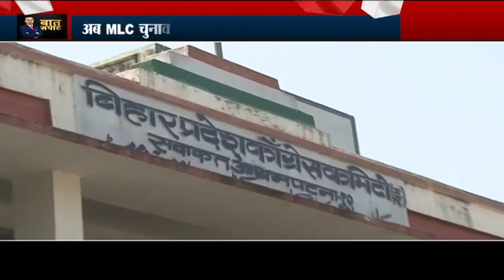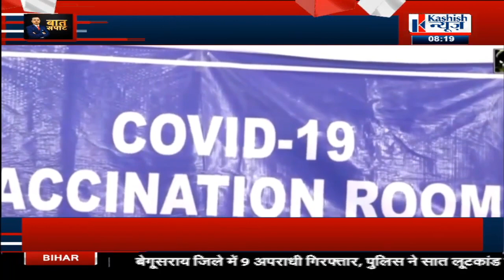उपचुनाव में हुआ था हाथ-लालटेन में तनाव कुशेश्वरस्थान पर कांग्रेस को मिला था गहरा घावMLC चुनाव में भी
उपचुनाव में हुआ था हाथ-लालटेन में तनाव
कुशेश्वरस्थान पर कांग्रेस को मिला था गहरा घाव
MLC चुनाव में भी आरजेडी ने नहीं दिया कांग्रेस को भाव
अब MLC चुनाव के बहाने कांग्रेस-आरजेडी में बढ़ा तनाव
MLC चुनाव है, महागठबंधन में ‘तनाव’ है!
बात सपाट, सुमित झा के साथ